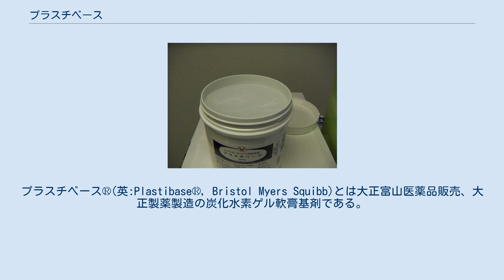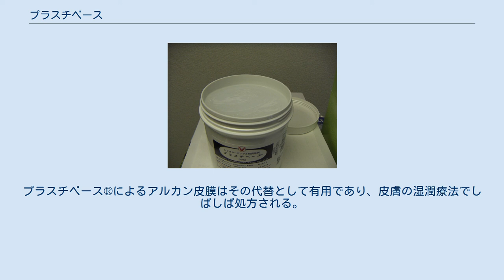プラスチベース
プラスチベース®(英:Plastibase®, Bristol Myers Squibb)とは大正富山医薬品販売、大正製薬製造の炭化水素ゲル軟膏基剤である。
内容物として流動パラフィン95%、ゲル化剤としてポリエチレン樹脂5%を含む。
1959年2月16日に発売され古くから使われている。
10gあたり47.90円と安価である。
(2014年 薬価) 鉱質油から精製されるが、不飽和基（二重結合など）を持たないので化学的に安定している。
室温保管で、使用期限は3年である。
抗原性が低いので軟膏剤の基剤として広く用いられている。
白色ワセリンよりも洗い流しやすいが、疎水性の軟膏であるためクリーム剤よりも洗い流しにくい。
刺激性の少ないことから、眼軟膏の基剤としてはこのプラスチベース®と高純度な眼科用白色ワセリンであるプロペト®が用いられることが多い。
 ヒトの皮膚は、皮脂腺からの分泌物に覆われており、嫌気性環境で表皮ブドウ球菌などが共生している。
プラスチベース®によるアルカン皮膜はその代替として有用であり、皮膚の湿潤療法でしばしば処方される。